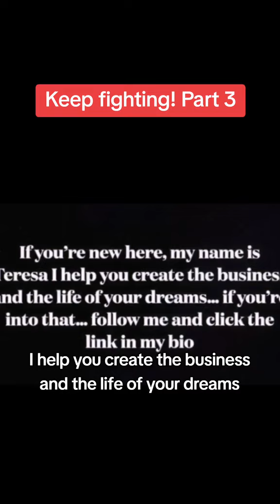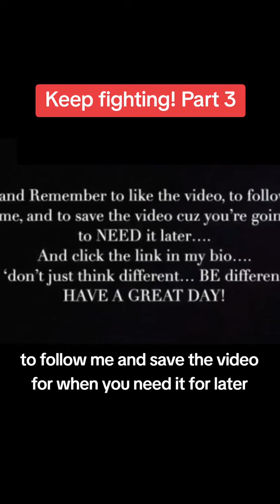Keep fighting! Part 3